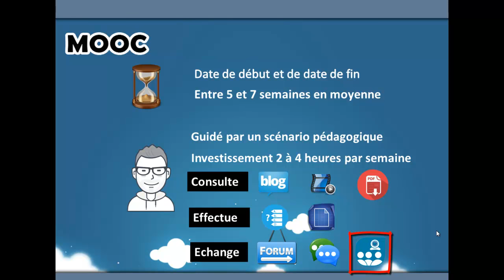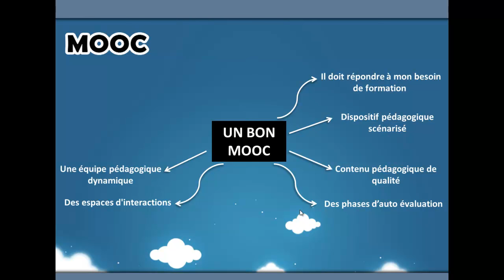Les caractéristiques d'un mooc spoc cooc 1ère partie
Dans cette vidéo je vous propose de découvrir le principe d'un mooc, son organisation et tous les ingrédients qui font un bon mooc, sans oublier son modèle économique.